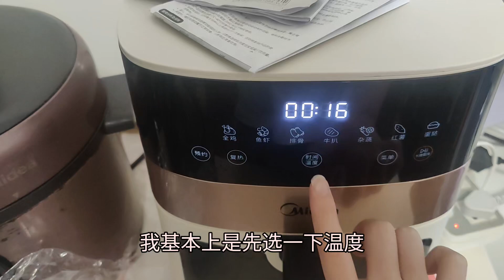挑战做玉米欧包的一天